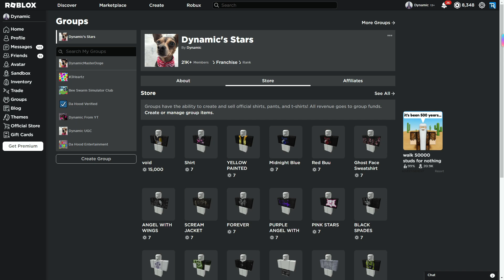⭐ Raiding as Opium Bird with White Star in Da Hood ⭐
White bird go brrrrrrrrrrrrrrrrrrrrrrrrrr